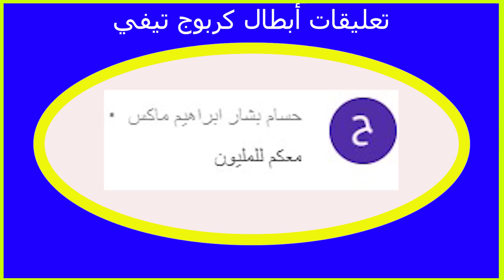تحدي الأطباق "قشور , طبيعي , لاشيء" 😱 اكلنا قشر ليمون و قشر رمان 🤣 انصدمنا 😱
فيديوهات ننصح بمشاهدتها من سلسلة تحدي الاطباق مع كربوج تيفي 👇👇👇👇
قضم أو بوس 💋 أو لا شيء | طلعلنا صبار و سمك على قيد الحياة🐬 | BITE LICK OR NOTHING FOOD CHALLENGE

فعلوا زر الجرس
شاركوا الفيديو مع اصحابكم
السلام عليكم
نحن أخوان محمد ليث و عبد المؤمن كربوج من سوريا و نعيش في العراق نقدم في قناتنا تحديات وفلوقات و مسابقات و أفلام و نشاطات كثيرة و الكثير الكثير من الفيديوهات المميزة
نتمنى أن تنال القناة إعجابكم و تشتركوا معنا في القناة